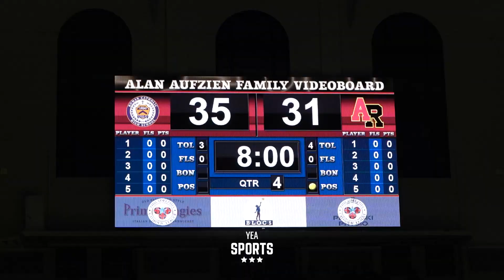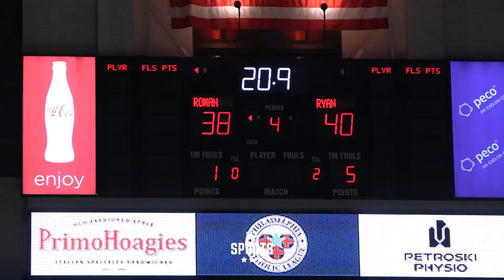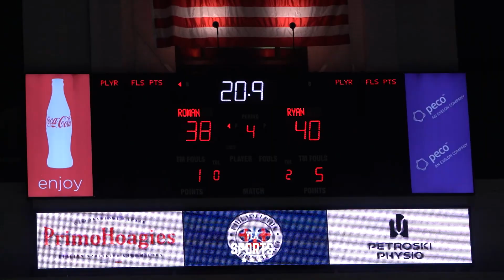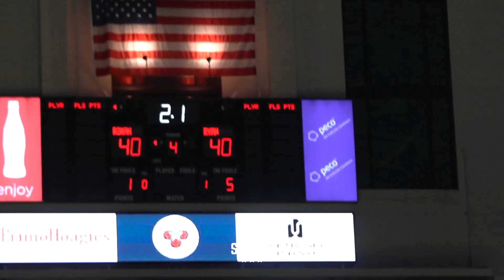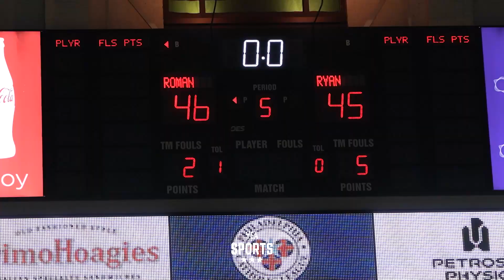Roman Catholic vs Archbishop Ryan | 2024 Philadelphia Catholic League Championship